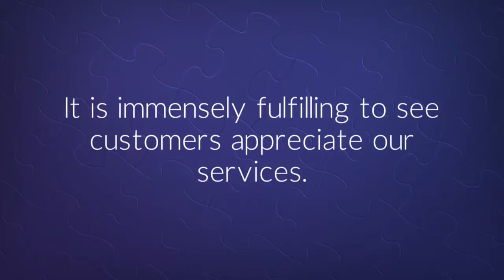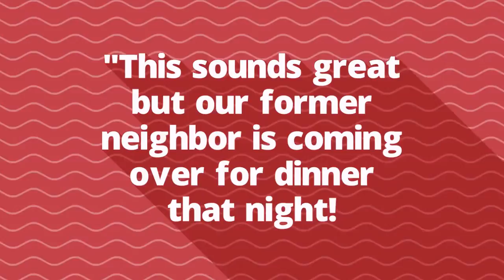Old St. Mary's Church Reviews from Detroit, Michigan for Mar 2017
Old St. Mary's Church

"If you check out the parish website, they have a high definition" -- S. Haag, Detroit, Michigan

"This sounds great but our former neighbor is coming over for dinner that night!" -- Lau Hannan, Detroit, Michigan